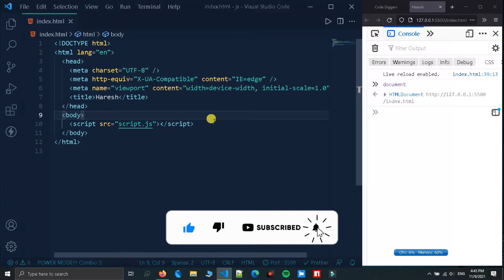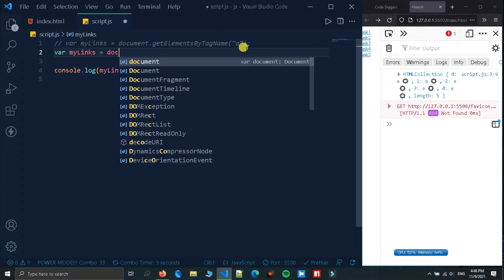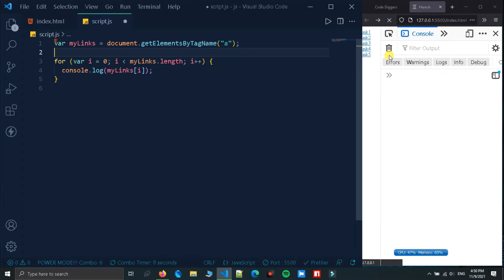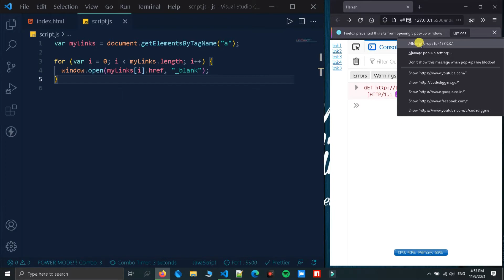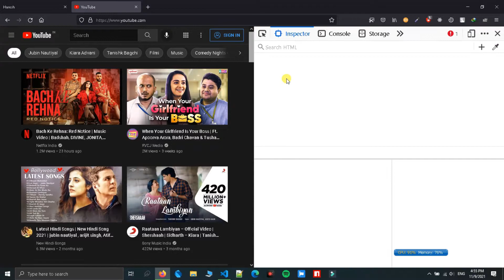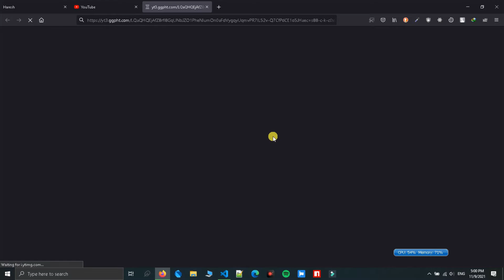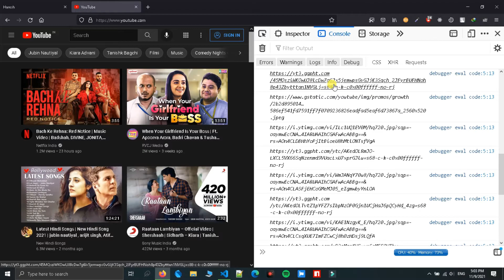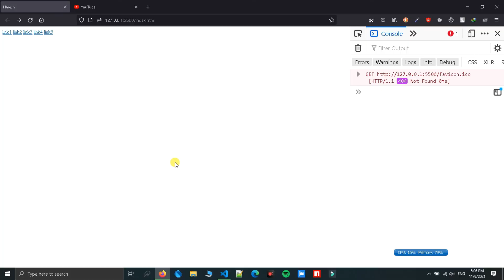How To Get All Link & Images From Webpage Javascript | JavaScript Zero To Hero Tutorial In Hindi #12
Welcome, to Complete JavaScript Tutorial for Beginners in Hindi in 2021. We will cover Basic to Advanced Javascript, Modern JavaScript, OOPS in JavaScript in Hindi. In the end, we will create 7+ Projects in JavaScript in Hindi and Many Bonus Topics like API, WEB API, JSON, AJAX, and many more all in One Complete JavaScript Course in Hindi.

► TIme Stamp
0:00 - Intro
0:18 - Live Server Run Javascript
0:37 - Get All Link From Webpage
7:04 - Open All Link In New Window
9:93 - Get All Link From Youtube Website
11:43 - Get All Images From Youtube Website
18:56 - Thank You